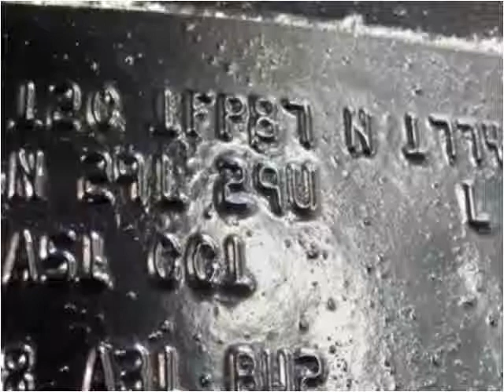1981 Chevrolet Camaro Used Cars Mankato MN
This 1981 Chevrolet Camaro is available from Unique Specialties & Classics.